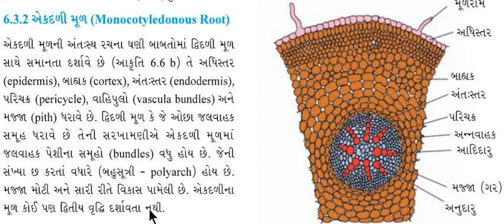STD 11 BIOLOGY CHAPTER 6 એક્દળી મૂળની અંતઃસ્થ રચના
STD 11 SCIENCE NCERT BIOLOGY CHAPTER 6 એક્દળી મૂળની અંતઃસ્થ રચના